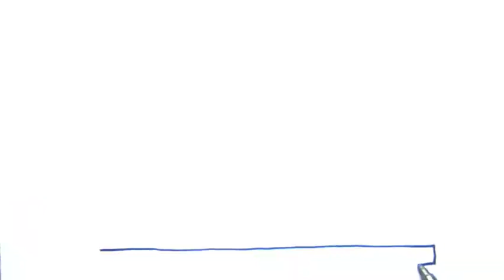Easy Simple House Drawing step by step for kids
easy drawing
easy Simple step by step drawing
Easy Drawing for kids
House drawing
House Easy kids Drawing
simple drawing
kids drawing
child drawing
children Drawing
easy  child drawing
house step by step drawing